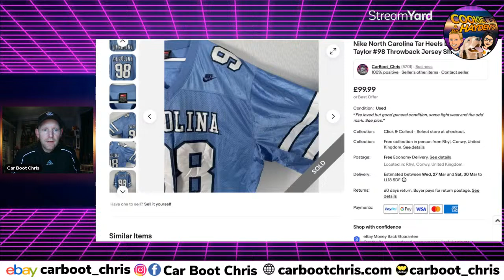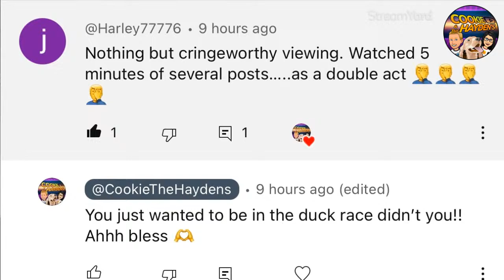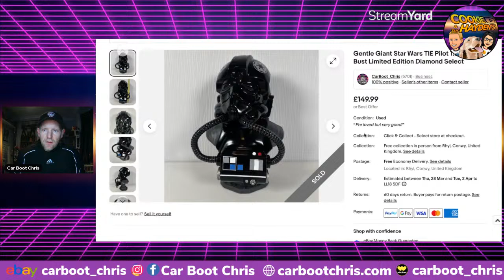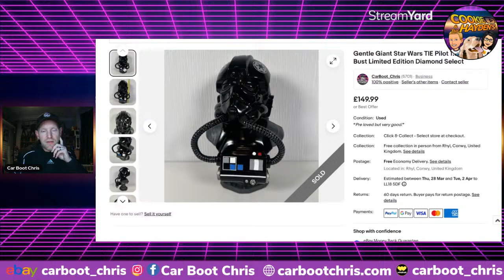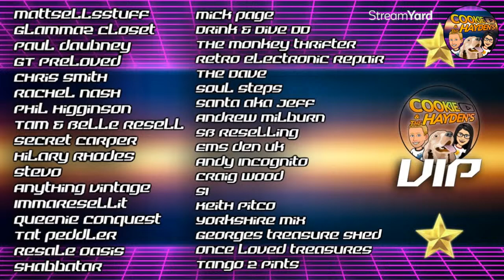The Worst Few Weeks On eBay EVER!! | Reseller World LIVE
Join Chris and Bell for a LIVE chat all about reselling and making money online, the highs AND the lows! If you want to be in next week's duck race then please make a comment on this video after the live show has finished.

About Me
I am a car boot sale bargain hunter, thrifter, ebayer, reseller. Reselling full time to make money online. I thought I would share my finds, hauls, experience and what's important to me as a reseller on eBay, Amazon and other selling platforms.

Sign up to Whatnot and both you and me get anything from £10 to £200 FREE to spend!